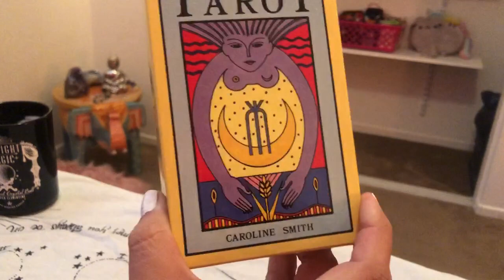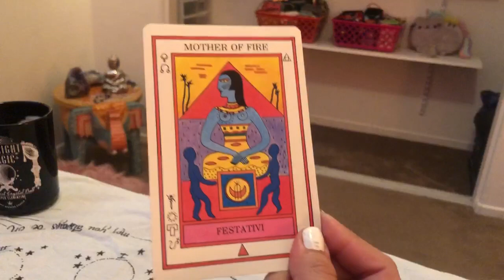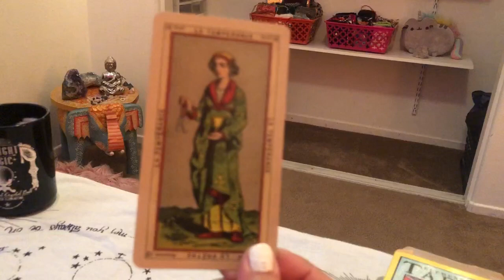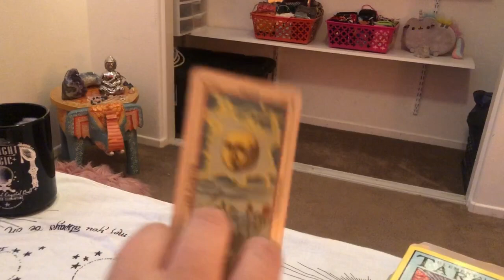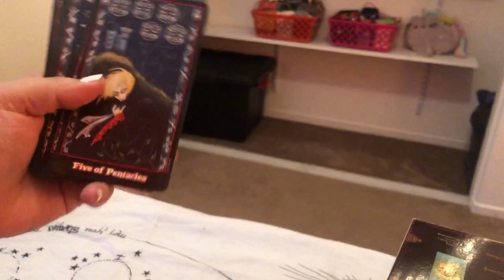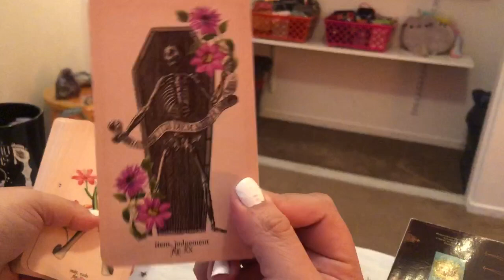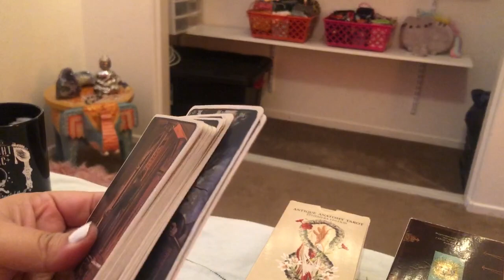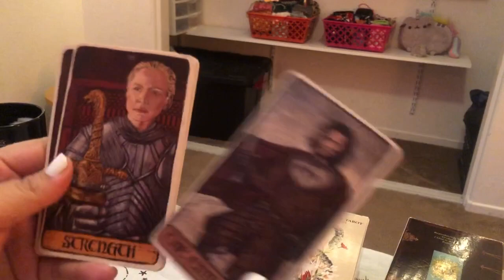31 Days of Tarot 2019 - Day 10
Decks:
Elemental Tarot
Game of Thrones Tarot
Vampire Tarot
Antique Anatomy Tarot Ephemera Edition
Eteilla Tarot